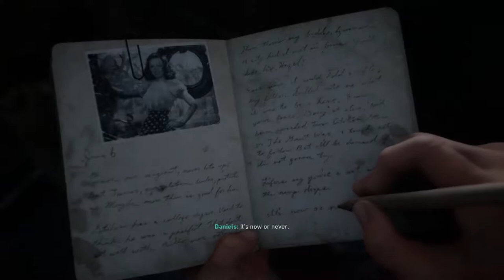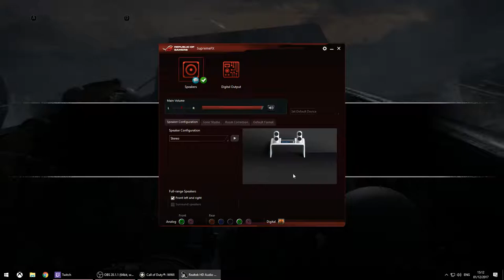CALL OF MEDIC KITS ! COD WW2 CAMPAIN PART 1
Catch me live ...Twitch.tv/R3X3HGAMING